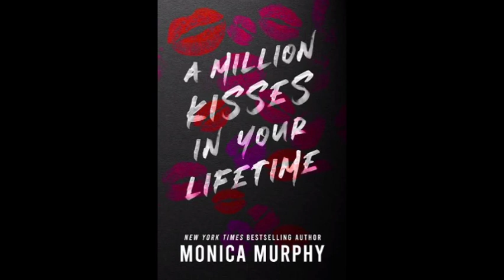Chapter 53: a million kisses in your lifetime by Monica Murphy audiobook